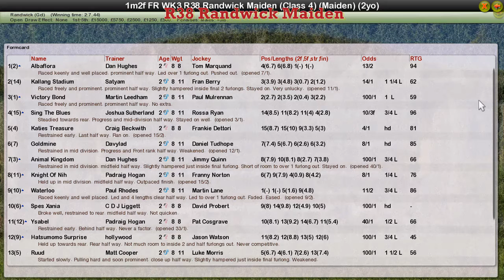FR WK3 R38 Randwick Maiden